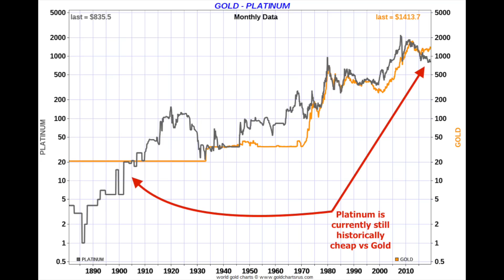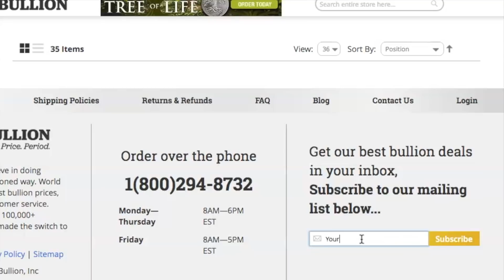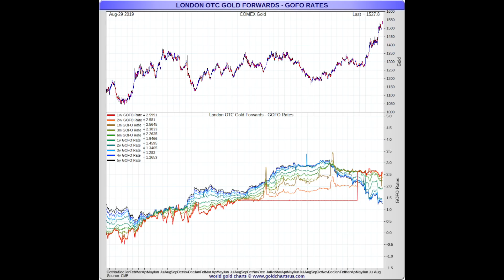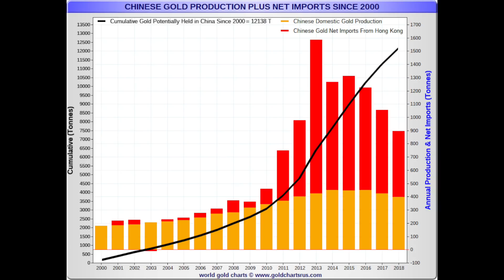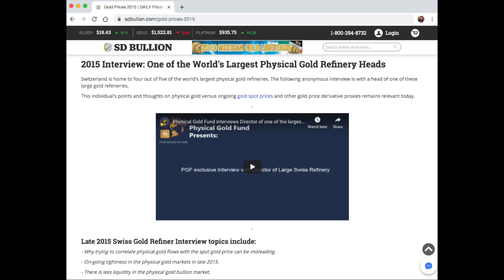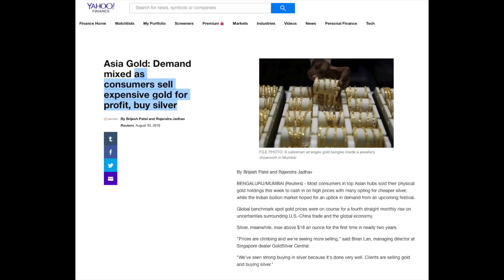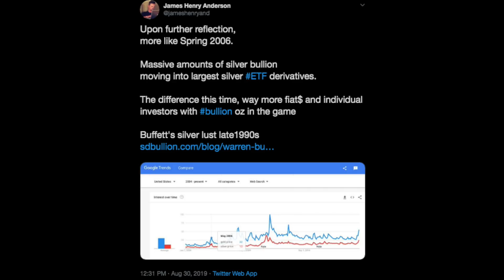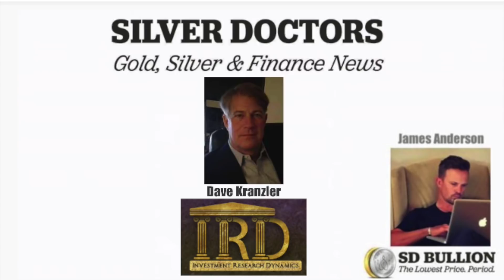Gold Silver Market Update | Dave Kranzler of Investment Research Dynamics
Another solid week for precious metal performances in fiat Federal Reserve note price terms. Especially with perhaps the two best bullion values at the moment, silver and platinum respectively.

The silver spot price is around 18.40 a troy oz in fiat US Federal Reserve notes.

The gold spot price marked down a few bucks closing at 1,522 fiat US dollars per troy ounce.

The Platinum spot price shot up nearly 100 bucks this week closing at around $935 per troy ounce.

I have mentioned to you before, platinum is about cheap versus gold as it has been in about 100 years of time. Apparently some momentum Nymex derivative traders figured that out this week.

The Gold-Silver Ratio dropped like a rock this week. It now takes just over 82 ounces of silver to acquire 1 ounce of gold in spot price terms.

This week we will be speaking with returning guest Dave Kranzler about the crazy economic conditions of our times.

And of course we later in the conversation turn to both Gold and Silver markets to discuss much of what is happening not only here with western investor sentiment and fiat US dollar price action. But also what is going on in Asia?

How are Indians and the Chinese reacting to all this bullion bullishness?